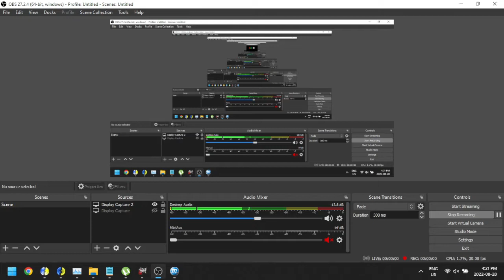Masters of the Universe Mugen V2.0 - End of Summer Mugen release party (Date in description)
Hello everyone. As the last "Mugen release party" I was a part of almost made me retire from the scene (and I don't want to retire) I decided to do one by myself.

Expect to get all the other gifts I had ready for release on my day of the previous event consisting of 2 compilation mugen full games, and an alpha character release as the grand finale of my release day. Sorry Mugen world you would have had these on June 18th, 2022 if not for unnamed people.
I will be releasing some of my previously unreleased projects I have been working on for years (oldest one being 12 years).

Here is my update to the masters project. It includes lots of unreleased stuff such as stages, and bonus games.

Masters of the Universe Mugen:
Original Cartoon Intro
20 Characters
1 Boss
5 giant bosses (DnF)
6 big boss mini games
8 dragons
1 fantasy sidescroller
1 knightbot training stage
1 knightbot army rush stage
40 stages (18 Stages and 22 Bonus/Boss stages)

Arcade Order:   (anything marked *future release* is not in as of yet)
1.  training
2.  Good Guys
3.  Puzzle Mini Games (tik tac toe, memory, etc) *future release*
4.  army rush
5.  Guest
6.  Mini Games (GnG, metal slug shooter, etc)  *future release*
7.  Giant boss mini games
8.  Henchmen
9.  Giant boss DnF style
10. Dragons
11. Dinosaurs *future release*
12. Sidescroller (disabled by default - just too long to play every time)
13. Sub-boss
14. Boss

Masters project originally by mugennation updated by thatguy